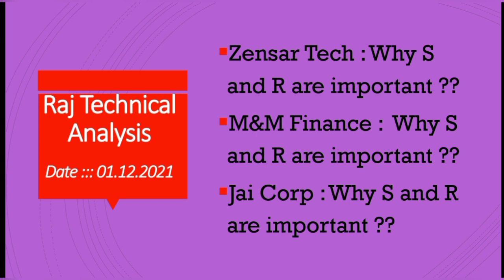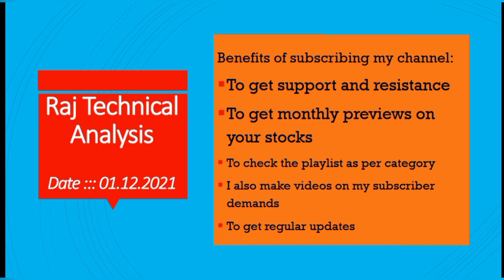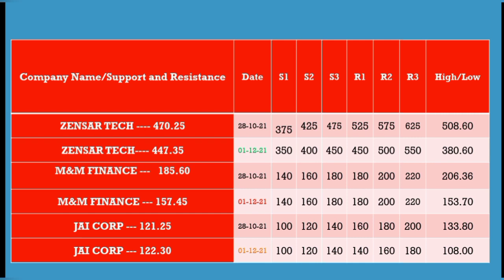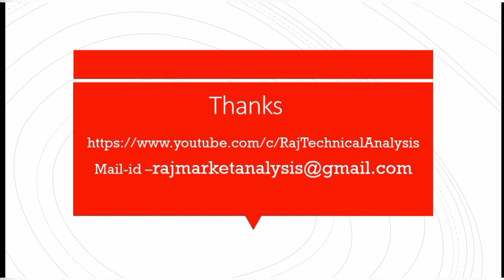zensar tech share price, m&m finance share price, jai corp share price